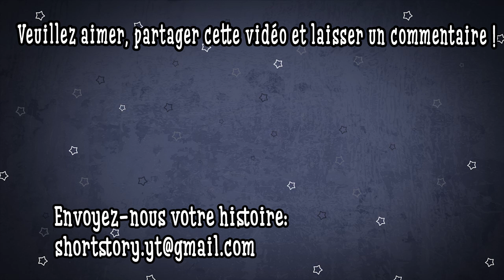Je Suis Hantée Par Le Fantôme D'une Femme Qui M'a Kidnappé ! - Partie 1